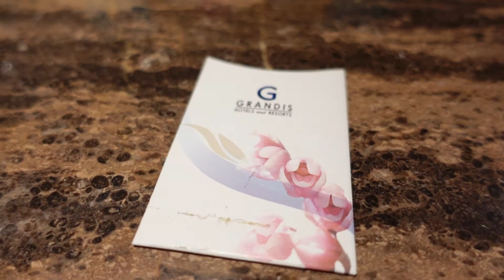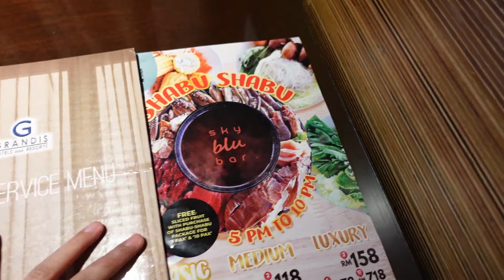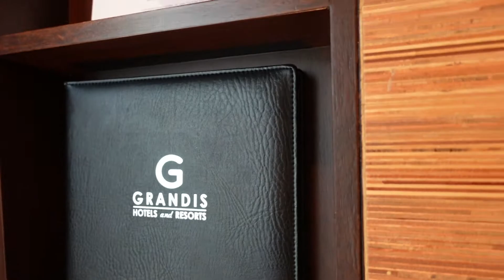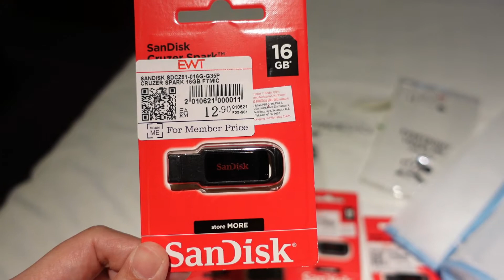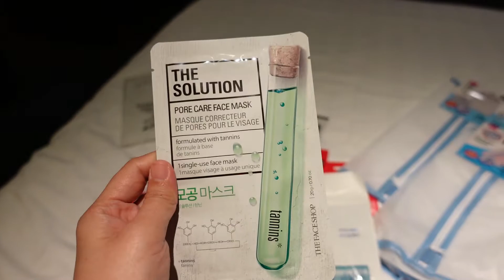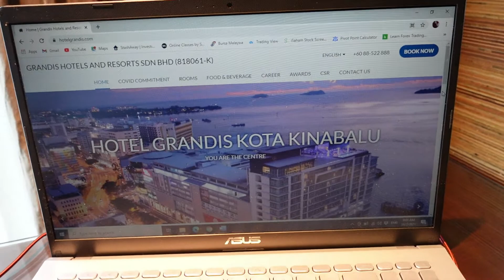2 Days & 1 Night | Grandis Hotel KK - Short Weekend Getaway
Song :
Spring - Ikson